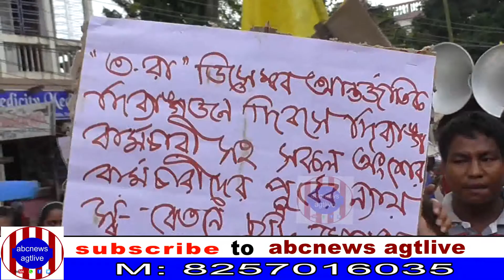50th BI ENNIAL STATE CONFERENCE OF ATBC